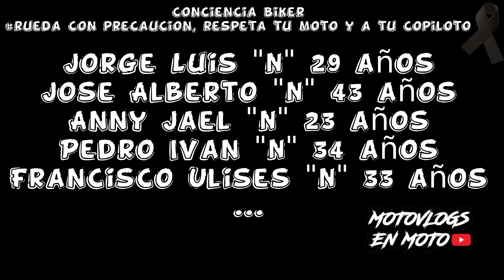Así se vivió el 4ccident3 en TRES MARIAS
Un lamentable 4ccident3 que involucro motos, carros e incluso un tráiler. Las carreteras no son circuito, manejen con precaución y mas si llevan copiloto, el traje y un buen equipo de seguridad no es ninguna garantía si van a mas de 200 km